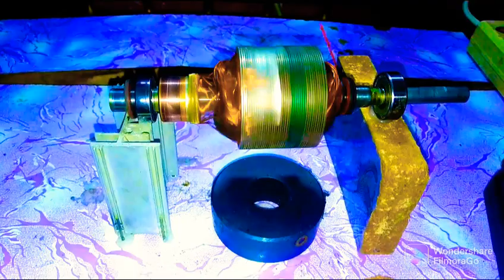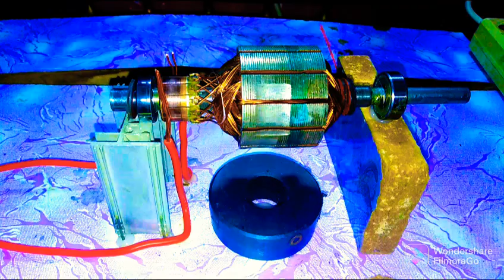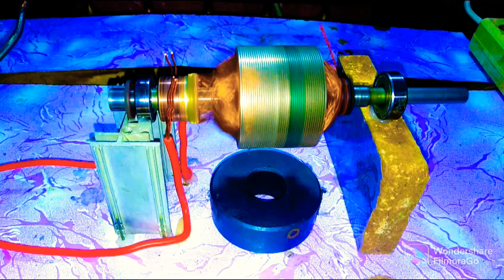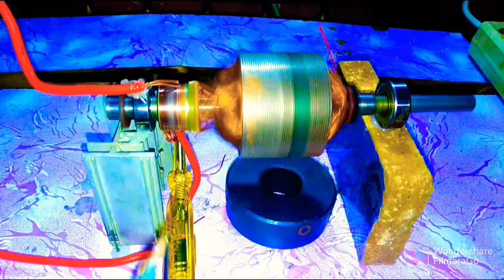How To Make High Speed DC Moter at home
Hi Friend Today I make DC moter with router

how to make dc moter at home
How to make dc moter
how to make a dc motor at home
how to make a dc motor at home cardboard dc motor
dc motor ideas